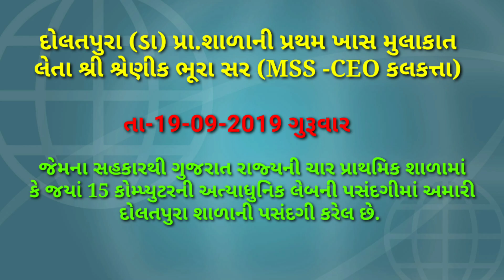MSS SERVER LAB VISIT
છેલ્લા એક વર્ષથી જેમની મારા સાથે ફકત ટેલીફોનિક વાતચીત ના આધારેજ અમારી દોલતપુરા (ડા) પ્રા.શાળામાં 15 કોમ્પ્યુટરની (MSS માય સ્કુલ સર્વર)સાથે ની અત્યાધુનિક લેબ મળેલ છે.તેવા આદરણીય શ્રી શ્રેણીક ભૂરા સર કે જેઓ આજે કલકત્તાથી અમારી શાળાની મુલાકાતે આવ્યા કે જેમની સાથે આજે પ્રથમ વખતજ મારી ,મારા શાળા પરિવારની અને શાળાના વિદ્યાર્થીઓની પ્રથમ રૂબરૂ મુલાકાત થઈ.ખરેખર ખૂબ જ અદભૂત વ્યક્તિત્વ એવા શ્રી શ્રેણીક સર સાથે આજે ટેકનોલોજી ના ઉપયોગ બાબતે ખૂબજ સુંદર ચર્ચા થઈ અને સમગ્ર સ્ટાફ અને વિધાર્થીઓને નવીન ટચપેડ,ટચ સ્ક્રીન ટેકનોલોજીની પણ પ્રેકટીકલ માહિતી આપી  અને તેનો લાભ પણ આ શાળાના વિદ્યાર્થીઓને મળે તેની ખાત્રી પણ આપવામાં આવી.આજનો દિવસ મારા માટે મારા શાળા પરિવાર માટે અને મારા શાળાના વિદ્યાર્થીઓ માટે ખૂબ જ અવિસ્મરણીય રહ્યો.
હ્રદયપૂર્વકનો ખૂબ ખૂબ આભાર શ્રી શ્રેણીક સર (CEO- MSS  Kalkatta)

🙏મેહુલ પ્રજાપતિ🙏